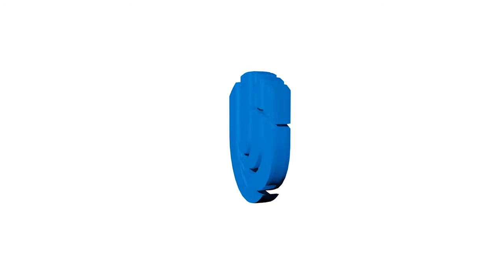Визит Е.В. Чупрунова и Л.Н. Глебовой в Арзамасский филиал ННГУ им. Н.И. Лобачевского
5 декабря 2014 года в ходе визита Е.В. Чупрунова и Л.Н. Глебовой состоялась встреча с главой г. Арзамас М.М. Бузиным и преподавателями и студентами Арзамасского филиала ННГУ им. Н.И. Лобачевского